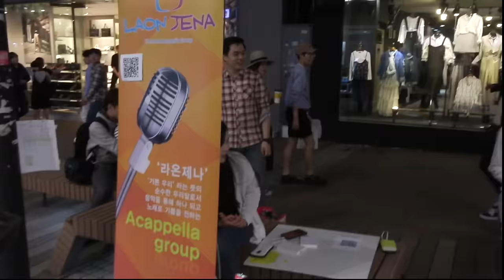Vlog: Getting Our Hair Cut?!?!? | Korea 2016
**TRAVEL VLOGS**

Sister's Channel:

**FOLLOW ME**

Periscope: @msblackoreanlady